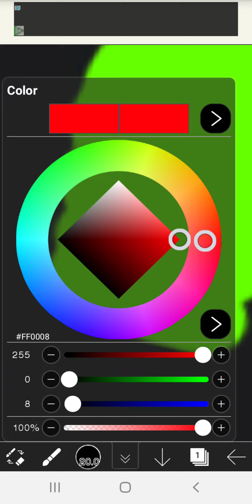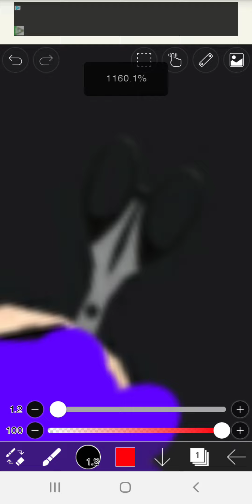rating my besties avatar